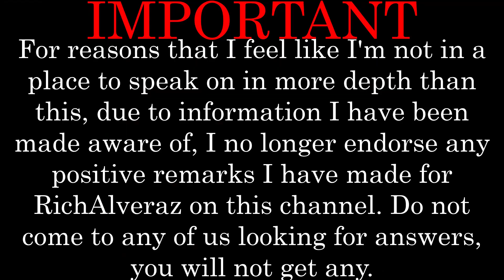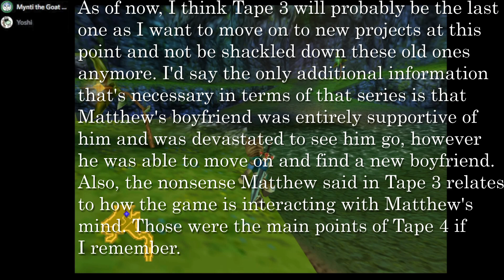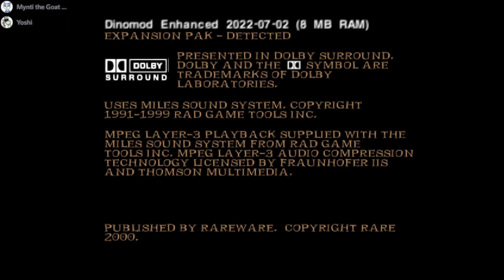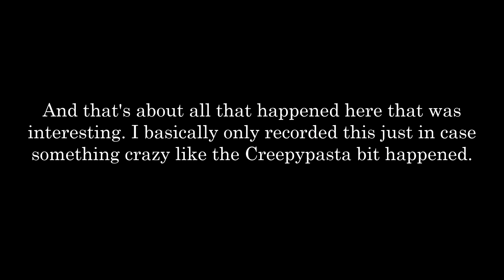Dinosaur Planet (N64): Part 6.5 - Creepypasta Moment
Let's get this over with already!